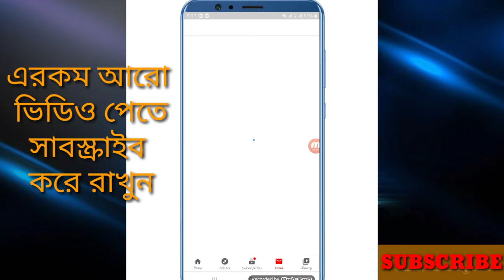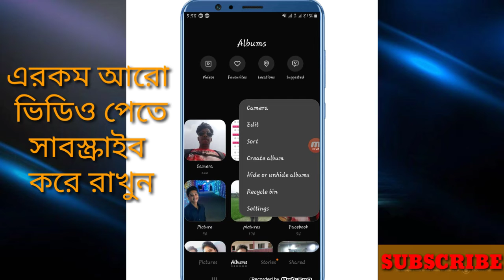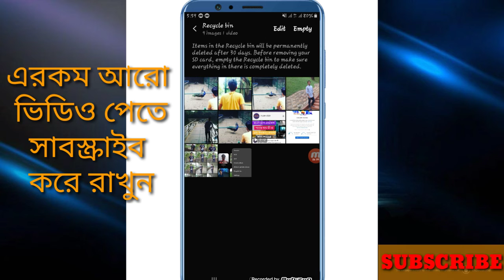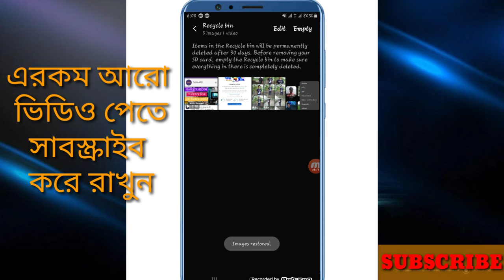ছবি Delete হয়ে গেলে যেভাবে ফিরিয়ে আনবেন | How To Recover Deleted Photos On Android Device-2020